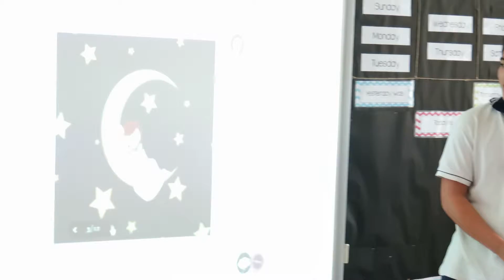Storytelling - A Couple in the Stars 1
First grade students listen on intently to an original composition written by our 10th graders. Questions and answers were all  the rage!
What was the moral of the story?  Challenging all our students all the time. We are Berkeley!